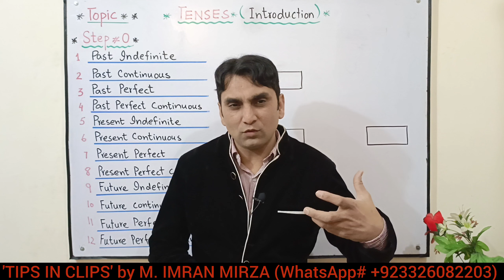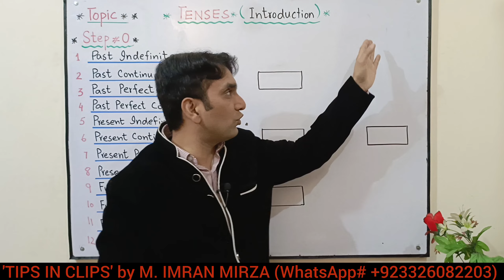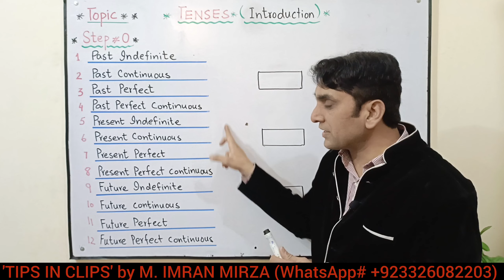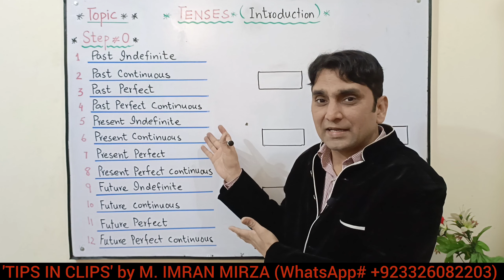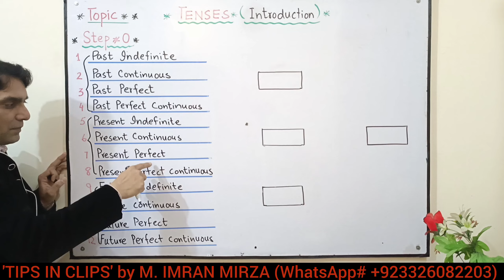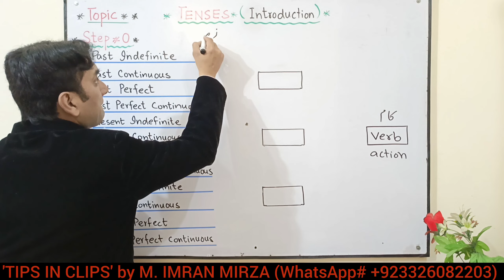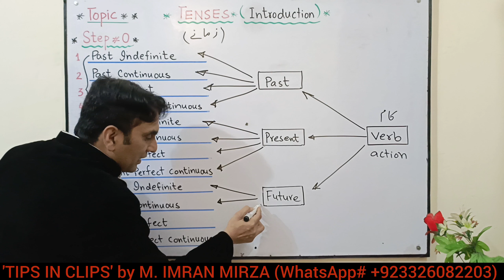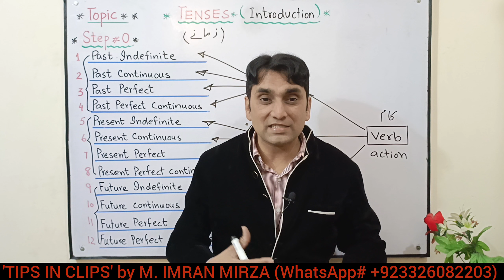INTRODUCTION TO TENSES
TENSES are the most important and basic elements of understanding language. English language like other languages, also have enough potential to be learnt with the learning that how can sentences be constructed and when the action is done by the subjects. Learning tenses helps the learners to get mastry of language arts and skills. This video introduces tenses and helps the learners to understand the problems that they usually face when they start learning tenses.
In the first half of the video, the content creator explains the importance of tenses and he focuses on the different way that he is going to adopt for demonstration of tenses. He describes the specific sequence of the names of tenses for learners' memorization. In the second half, he describes what actually tenses mean. In the end, he sums up his demonstration and advises the audience to watch his coming videos on tenses.